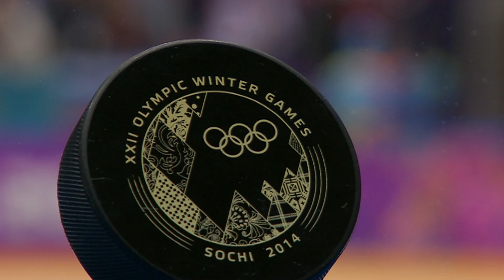Ice Hockey - Men's Quarter-Final - Finland v Russa | Sochi 2014 Winter Olympics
Daily Report - Highlights from the Bolshoy Ice Dome as Finland take on Russia in the Men's Ice Hockey Quarter-Finals at the Sochi 2014 Olympic Games.